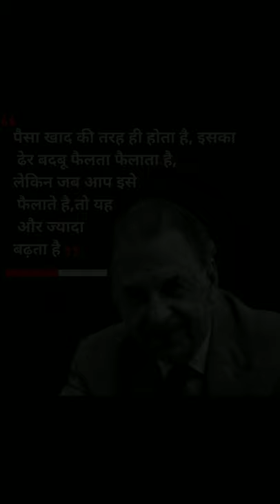TATA Faimly / 5 Most famous life quotes by J.R.D. TATA / Success story / inspirational quotes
Born into the Tata family of India, he was the son of noted businessman Ratanji Dadabhoy Tata and his wife Suzanne Brière. His mother was the first woman in India to drive a car and, in 1929, he became the first licensed pilot in India. He is also best known for being the founder of several industries under the Tata Group, including Tata Consultancy Services, Tata Motors, Titan Industries, Tata Salt, Voltas and Air India. In 1983, he was awarded the French Legion of Honour and in 1955 and 1992, he received two of India's highest civilian awards the Padma Vibhushan and the Bharat Ratna. These honours were bestowed on him for his contributions to Indian industry.